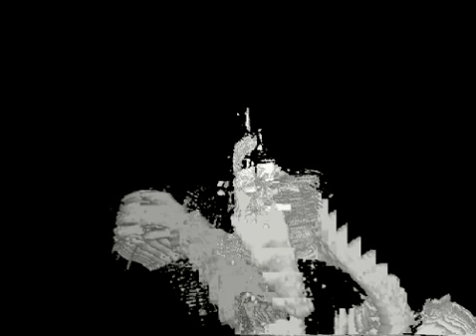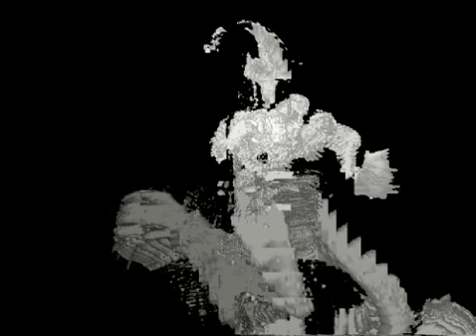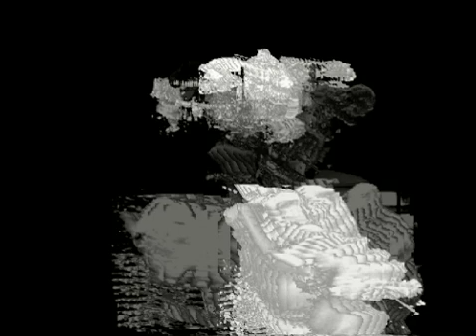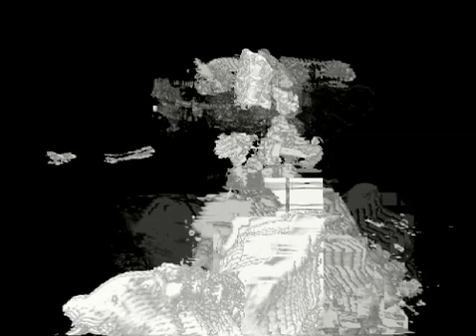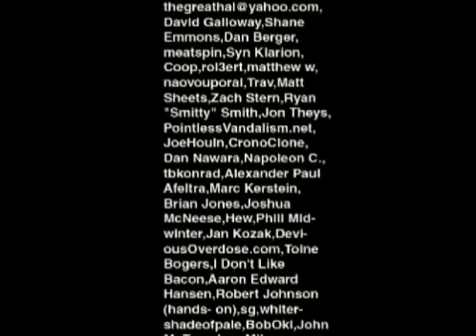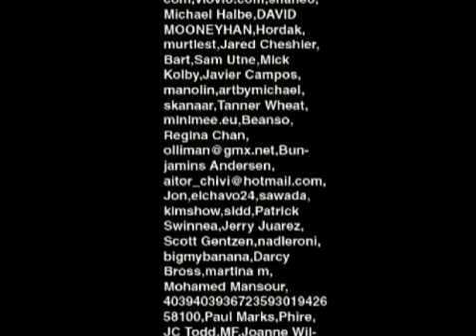Micheals Jacksons gloves in Thriller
this ist a OpenCV application I think, that tracks Micheal Jacksons gloves. It was clicktrained in the web to detect his gloves